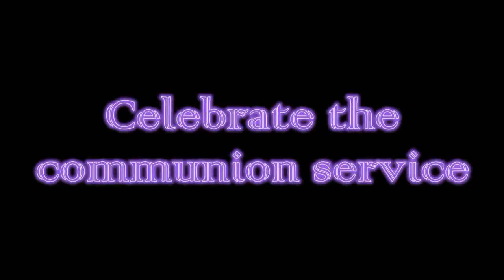Celebrate Communion service.